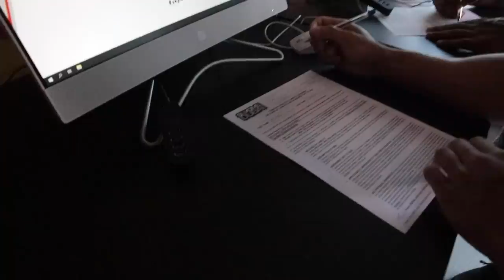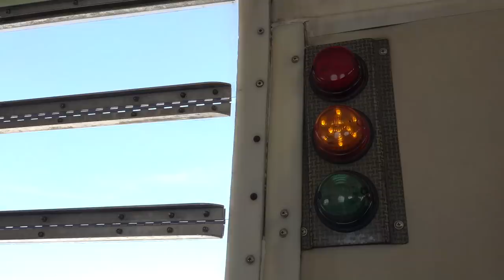Jumping Out Of A Plane With LARRY WHEELS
Skydiving for the first time in Dubai with the big man Larry Wheels.